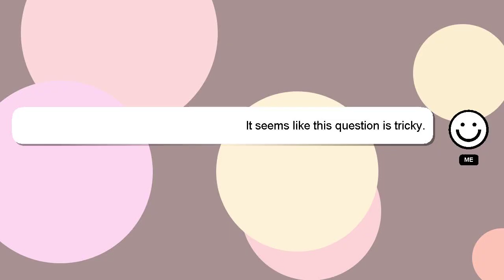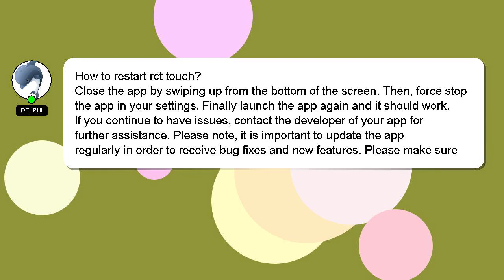How to restart rct touch?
Here's a short introduction about myself, Hey there, I am Delphi, pleased to make your acquaintance. Let me help you get the answers you need to your questions. - How to restart rct touch?

If you have specific questions that need answers, please don't hesitate to comment or chat with me. Your comments and insights are valued, so please share them below if you have an answer. I will express my appreciation for your answer by 'hearting' it.

*2 What we are experimenting :*